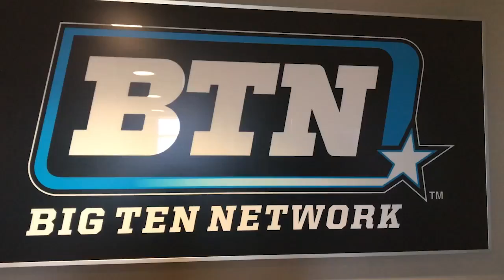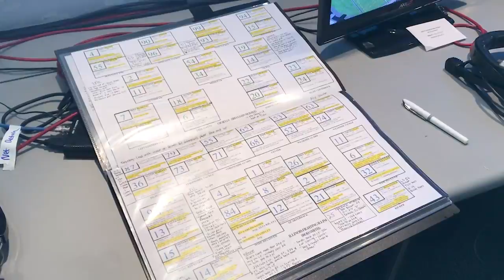A Day in the Life of Dave Revsine | Big Ten Football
Spend a day with Dave Revsine as he hosts the BTN pregame show, leaves the studio to call a football game at Soldier Field, and then returns to the studio for the postgame show.